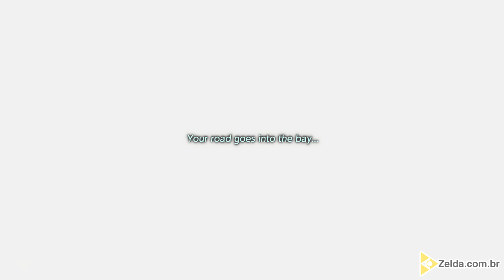Zelda: Link's Awakening (Nintendo Switch) #10 - Túnel do Pescador (Angler's Tunnel)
Neste capítulo nos exploraremos a quarta dungeon do jogo em busca do quarto instrumento musical.

Sumário:
00:00 - Início
00:31 - Bico de Pedra
00:49 - Mapa
02:35 - Bússola
06:00 - Minichefe: Hydrosoar
06:51 - Nadadeiras (Flippers)
11:22 - Chave do Pesadelo
12:11 - Chefe: Angler Fish
14:10 - Final